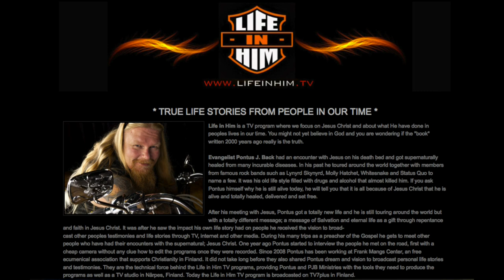Pontus J. Back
This video is about Pontus J. Back